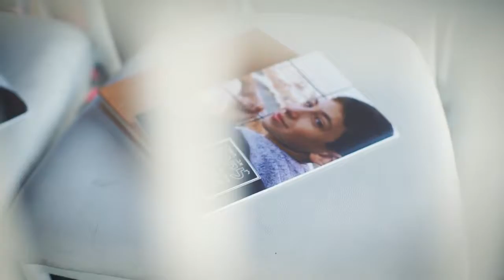Liam Bar Mitzvah short video highlights clip